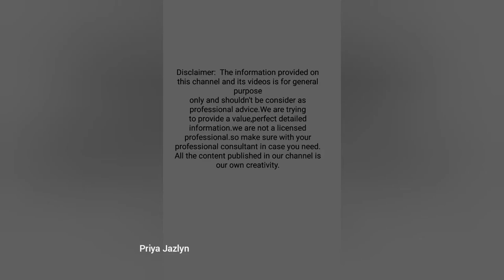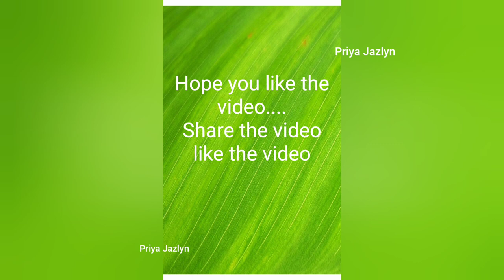Top 10 Benefits Of Drinking Water In Tamil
Hai Friends In this channel  Priya Jazlyn,
The video contains the benefits of drinking water in Tamil